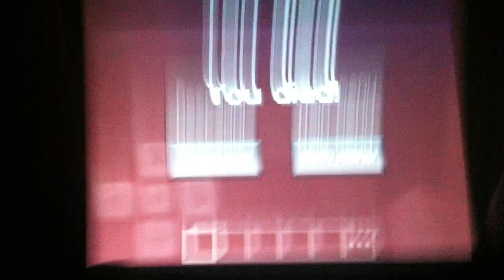MinecraftPE Ultimate Survival Pt. 8 (Herobrine?)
Join Jonathan and Michael for yet another epic adventure.